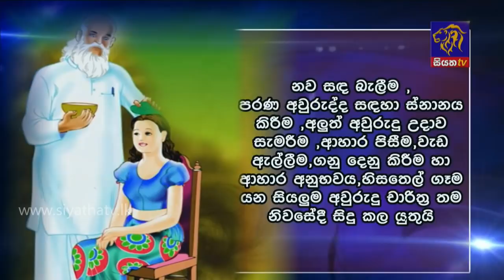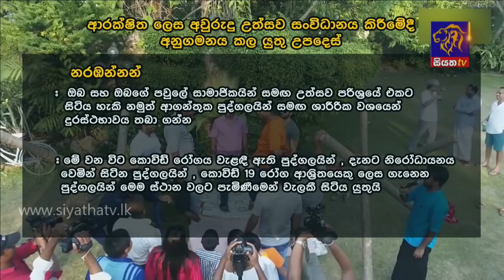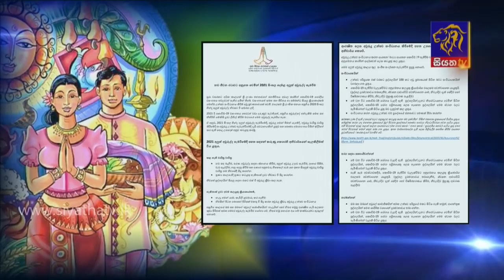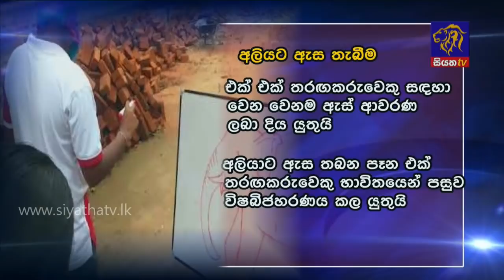Siyatha News | 06.00 AM | 04 - 04 - 2021